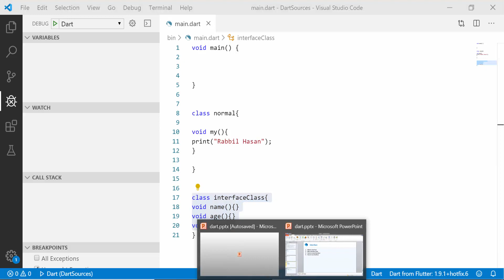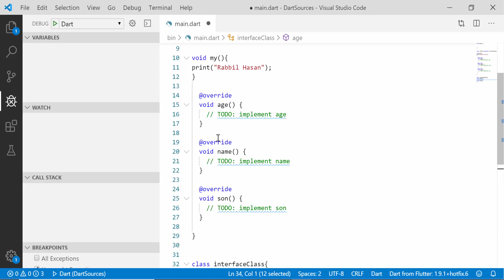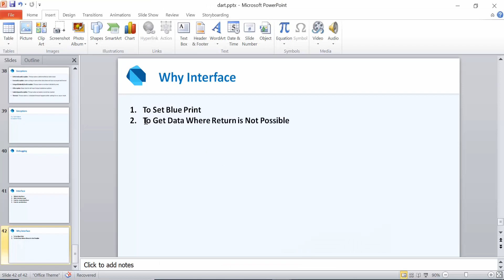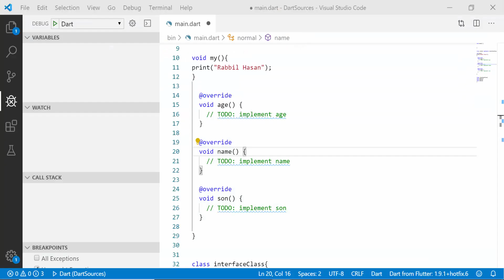Dart Bangla Tutorial ! Part 48 Why Dart Interface ! Dart OOP